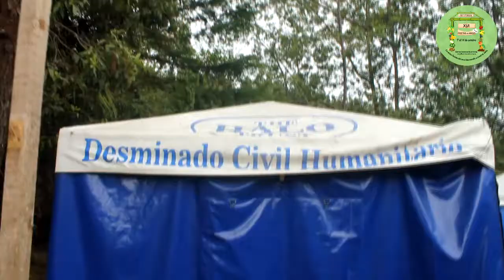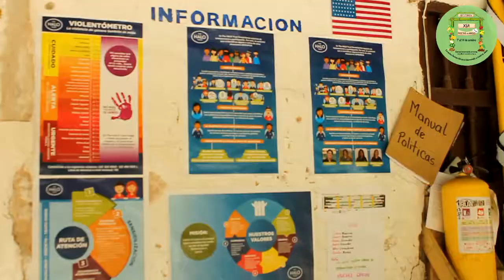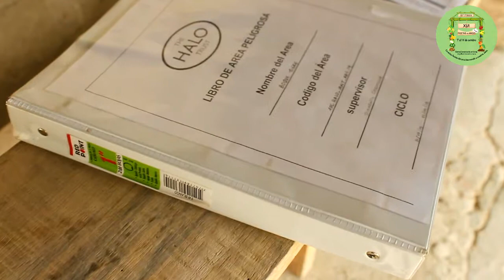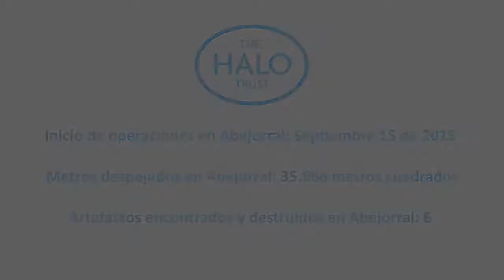The HALO Trust en Abejorral, Antioquia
Conozca un poco de nuestras operaciones de desminado civil humanitario en en el municipio de Abejorral, en el departamento de Antioquia.
El video fue realizado por la Alcaldía del municipio.